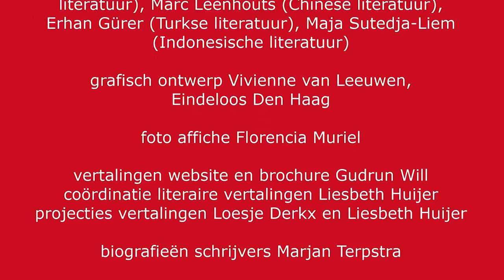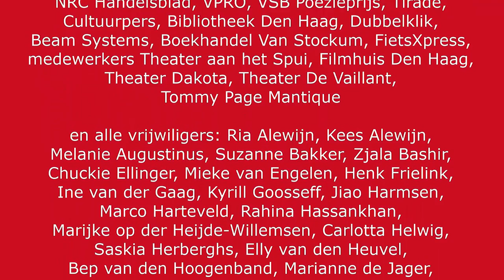The Text of My Life: Petina Gappah- Writers Unlimited - Winternachten festival 2016 - Den Haag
In Filmhuis Studio A the festival's guest writers present their favourite literary texts and explain why a particular poem, novel excerpt, or song lyric influenced their life and work. Which memory, what feeling does this text call up for them? A continuous interview programme, in which the audience also talks with the writers. Hosted by Arjan Peters. In English.

In Filmhuis Studio A dragen schrijvers die te gast zijn op het festival hun favoriete teksten voor en lichten toe waarom dit gedicht, romanfragment of songtekst hun leven en eigen werk heeft beïnvloed. Welke herinnering, welk gevoel roept die tekst vandaag nog bij hen op? Een doorlopend interviewprogramma, waarbij het publiek ook met de schrijvers in gesprek gaat. Presentatie Arjan Peters. Engelstalig.

15 januari 2016 - Theater aan het Spui en Filmhuis Den Haag